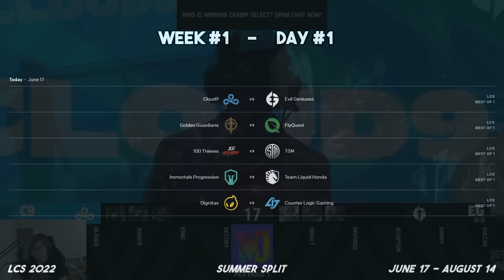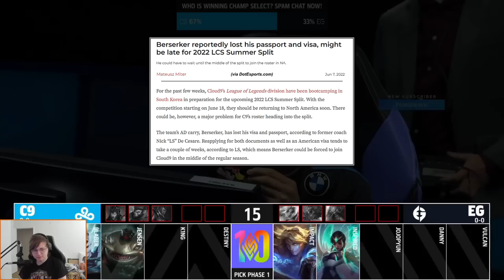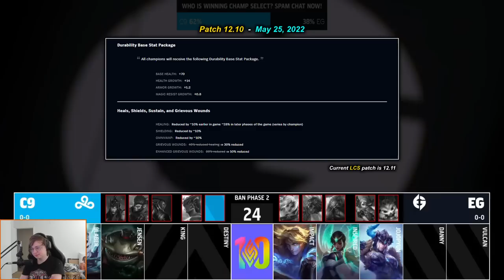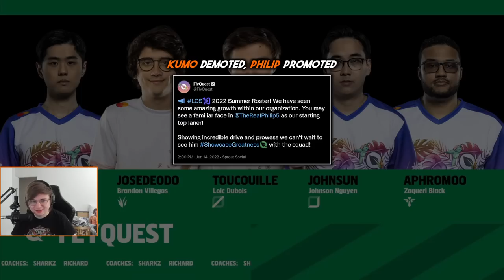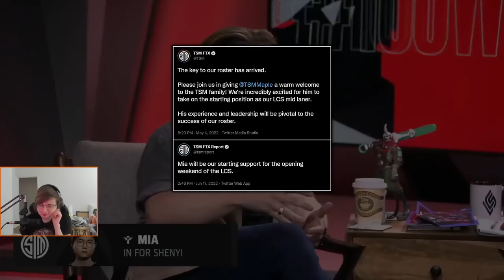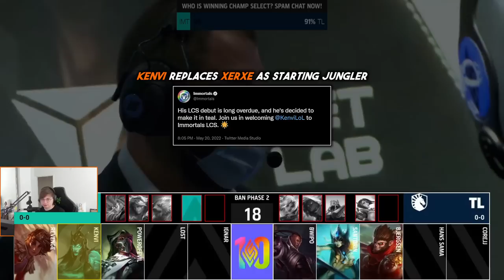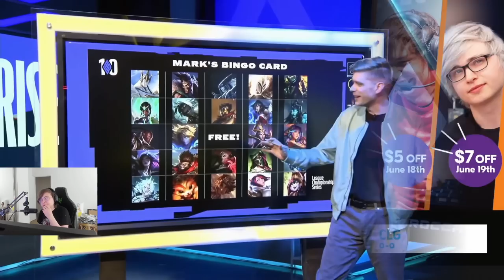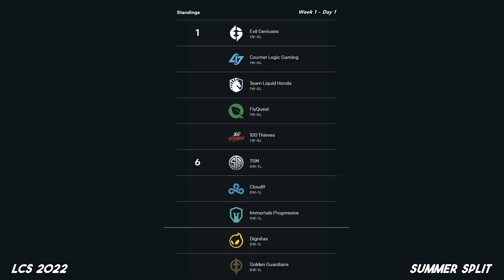THE TRIGO (LCS 2022 CoStreams | Summer Split | Week 1 - Day 1)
Jensen is back on C9 & other numerous roster changes  ✱  Passport issues with C9's main roster  ✱  Durability patch in pro play  ✱  Paramount's LoL mockumentary series "Players"  ✱  Diablo Immortal?  ✱  Gamsu returns to LCS after retiring from pro Overwatch  ✱  xQc's legendary Counter-Strike clip  ✱  Sneaky doesn't like when Meteos steals his cs and "jizzes" about it

LCS 2022 | Summer Split | Week 1 - Day 1

▼ Editor

▼ Time Stamps

[0:00:00] Game 1: C9 vs EG
 - [0:02:07] Thoughts on 12.10's Durability Update in Pro-Play
 - [0:21:35] Fiora Fudge Factor
 - [0:25:44] Thoughts on Prowler's Claw Ezreal
 - [0:33:39] The Post-Game Interview
[0:34:57] Podcast: Thoughts on Paramount+'s League of Legends Mockumentary Series "Players"
[0:40:12] Game 2: GG vs FLY
[0:56:51] Game 3: 100 vs TSM
[1:27:15] Game 4: IMT vs TL
 - [1:36:34] Roaming for Team Morale
[1:43:26] Podcast: Diablo Immortal and Microtransactions
[1:45:31] The Return of Gamsu to Pro LoL from Pro Overwatch
[1:46:20] The xQc Counter-Strike Viral Clip
[1:47:55] Game 5: DIG vs CLG
 - [1:58:12] Sneaky's story about Meteos stealing his bot-lane cs